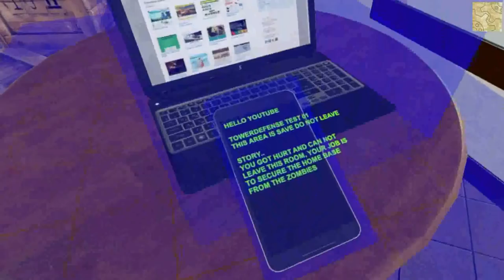BAM VR EP1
Today we have a look at BAM VR.
Bullets And More is a weapon range simulator like hotdogs, horseshoe and handgrenades and that comparison is very understandable in the following points, but there are also some differences to account.

Number 1. Weapon handling: in BAM and H3 you can load your gun with inserting the magazine into the gun and pulling the sledge. But the difference is there BAM is very forgiving, while reloading and the ammunition snaps into the gun. Also Bam feels more like a traditional shooter then a gun simulator

Number 2. Movement: BAM got Teleport, Sliding and direct movement by touchpad similar to H3. All of the Options feel very fluid and good for a VR game if you can handel the specifc style.

Number 3. Competitive Scenes: BAM got a “avoid the bullet” and a “target aiming” scene, both with Leaderboards. I not much into competitive Gameplay, so…

Number 4: Funny Scenes: We all know the fun of H3, with BAM we get a different flavor a survival setting in “Riverhead Forest”. A dark wood only your flashlight will provide a little bit of sight, for my taste a bit too scary.

But with the integrated leveleditor you can build your own settings. There are already some very nice Levels in the workshop. Users are able to create little settings against soldiers, zombies, horror deers or wooden targets.

Now to the downsides of BAM:
In the moment the editor is a bit complicated with the different menus and spawning mechanism.
The snapping of titles is an interesting approach but feels clunky in the moment.

Also a big nogo is to move the player while tilting the head! Never do this! Let the head clip into the wall but never move the player it feels terrible, as special on stairs!

But overall I am very interested to see the influences from BAM to H3 and the other way around.
And for the users I hope to see many different workshop creations in the future.